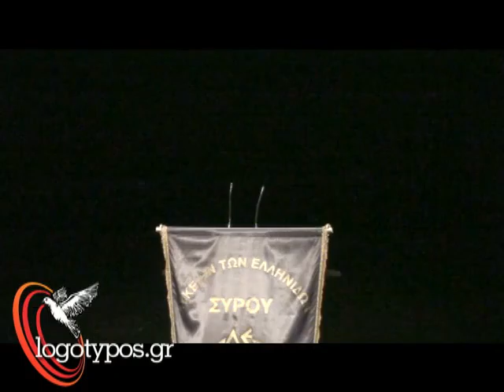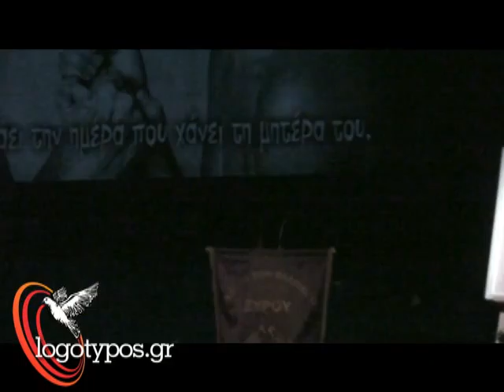ΣΥΡΟΣ 8-5-2016 Γιορτή Μητέρας από το Λύκειο Ελληνίδων Σύρου